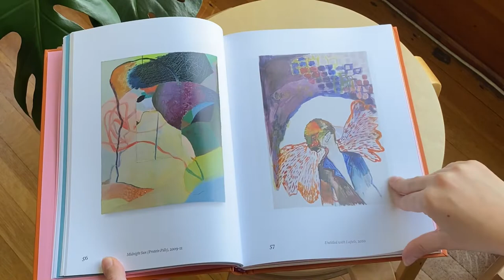Molly Zuckerman-Hartung: Comic Relief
Comic Relief is the first museum monograph of the work of artist Molly Zuckerman-Hartung, reviewing over twenty years of her art and life. Created as a catalogue for a major survey of Zuckerman-Hartung's practice at the Blaffer Art Museum in Houston, the book acts as both a record of the exhibition and the artist’s wide-ranging body of work—from her involvement in the underground punk Riot Grrrl scene to her work as a painter and creator of layered, multimedia objects.

Playfully engaging the aesthetic details of Riot Grrrl zines and vintage feminist theory texts, the book serves as the first in-depth exploration and celebration of the artist’s work. Taken as a whole, Comic Relief presents the art historical intersections within Zuckerman-Hartung’s practice, the enduring cultural and aesthetic implications of Riot Grrrl’s radical feminism, as well as broader questions about the current landscape of contemporary art, queer aesthetics, and abstract painting.

In addition to dozens of images, many of which are in print for the first time, the book features a foreword by Blaffer Art Museum director Steven Matijcio and writing from Kate Nesin, a leading postwar art historian; Lisa Darms, Riot Grrrl archivist and writer; Annie Bielski, artist and former student of Zuckerman-Hartung; and Tyler Blackwell, Cynthia Woods Mitchell Associate Curator at the Blaffer.